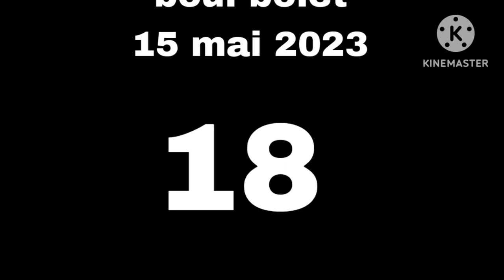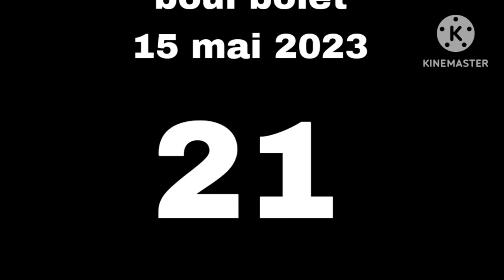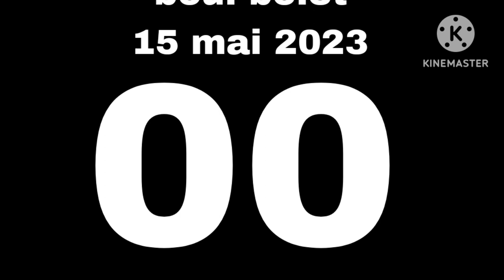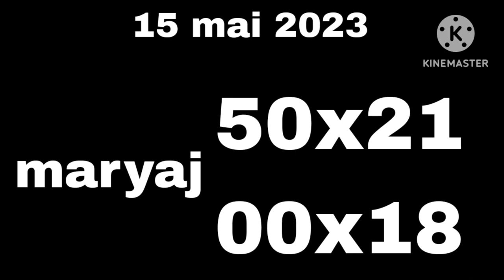BOUL BÒLÈT 🔥JODI A 15 MAI 2023💵newyorklottery & floridalottery bingo 3️⃣8️⃣ 🇭🇹💵🇺🇸florida